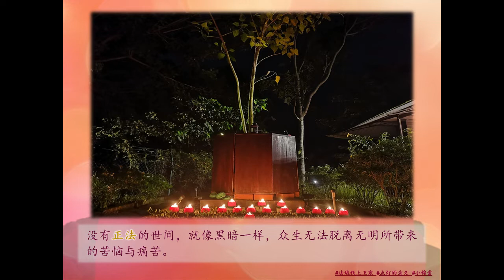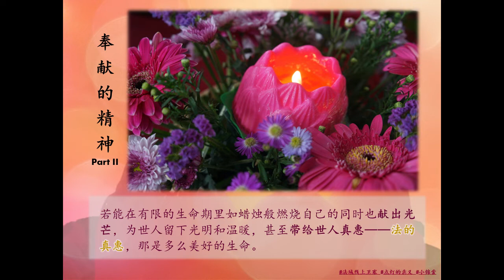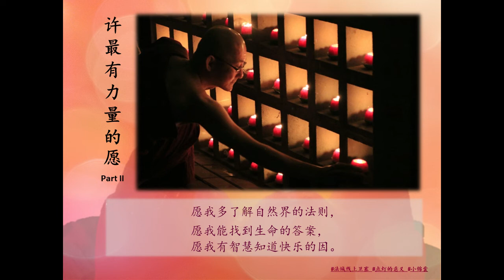点灯的意义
🎙️🕯 点燃心灯，照亮世间
🕯 Light the candle of mind, illuminate the vast world

🌕卫塞节，是为了缅怀和纪念佛陀的 诞生、成道与涅槃 的日子。
佛陀虽已大般涅槃了2500多年，但正法依然流传世间，给予众生破除无明烦恼的希望。🎇
🌕Wesak Day, it’s a day for the remembrance and the commemoration of Buddha’s birth, enlightenment, and also the day of attainment of Nibbana. Although more than 2500 years have passed since Buddha’s Nibbana, the teaching of the Buddha stays around the World, giving hope to all beings in the riddance of ignorance and sufferings.🎇

卫塞节当天除了浴佛、诵经以外，许多佛教徒也会参与点灯供佛。
那如何点灯，才是最殊胜的呢？
In addition to Buddha bathing and chanting, Buddhists will also participate in the lighting of candle and offerings to the Buddha on Wesak Day. Anyhow, which is the most auspicious way while offering the candles ?